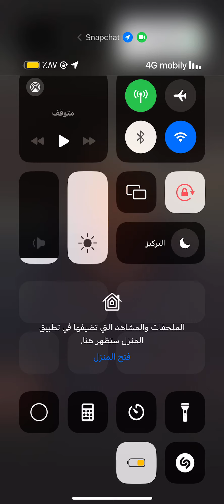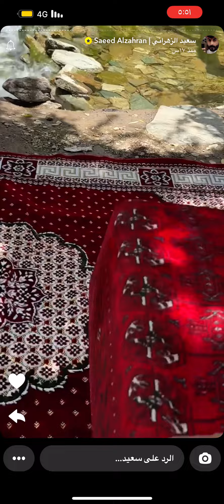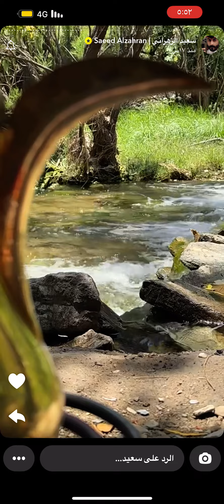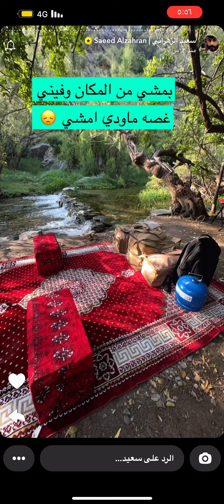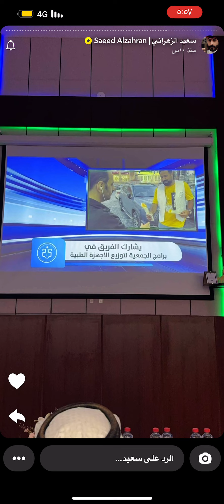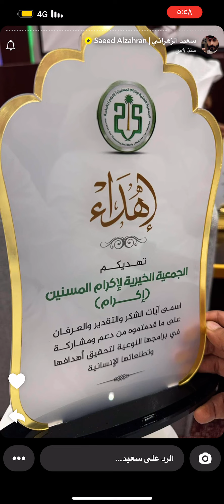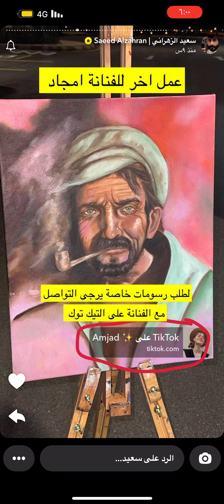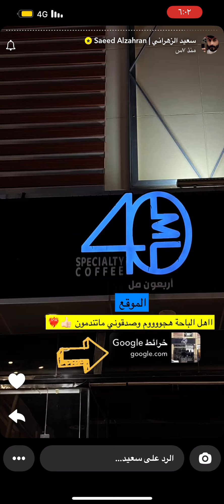سنابات ابو حنش الموثق 🥹🩵اليوم الاربعاء ٢٢_مايو _٢٠٢٤♥️✨